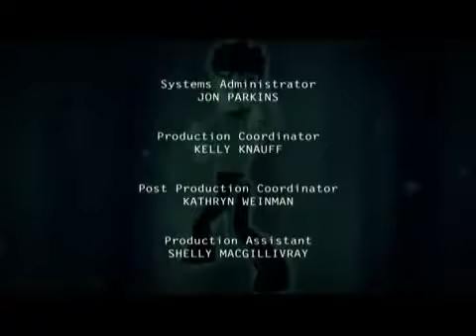Get Ed Episode 26 Ex Machina part 2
Conclusion. Ed and his Dojo Deliveries compatriots work to thwart Bedlam after he orders a lockdown of Progress City.